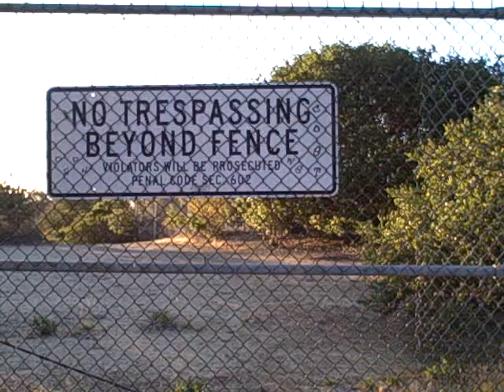No Trespassing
When diagnosed with a chronic or life-threatening illness you'll come up against gatekeepers. Don't let anyone ever tell you there are no options. You be in control of the gates!